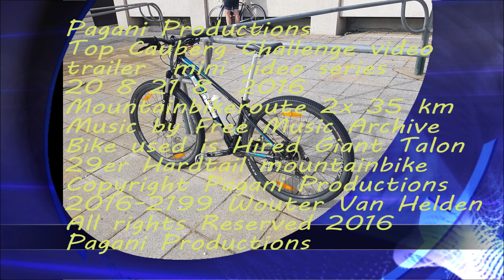Pagani Productions@Top Cauberg Challenge 20 8 21 8 2016 35 km Mountainbike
My video trailer for Top Cauberg Challenge 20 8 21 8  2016
On my Hired Giant Talon 29er Hardtail xc mountainbike